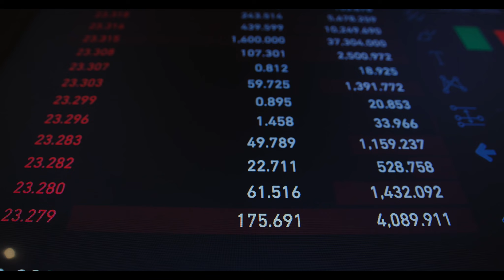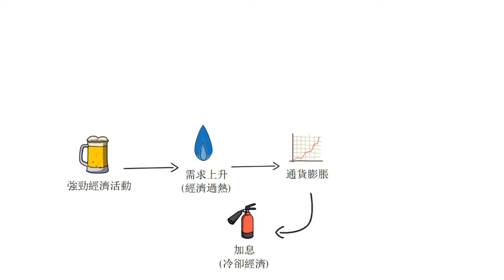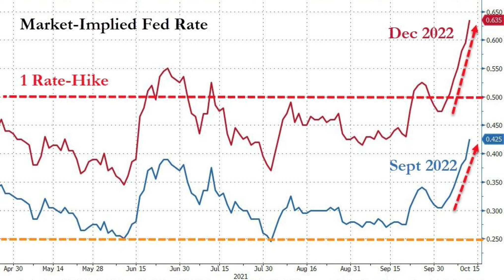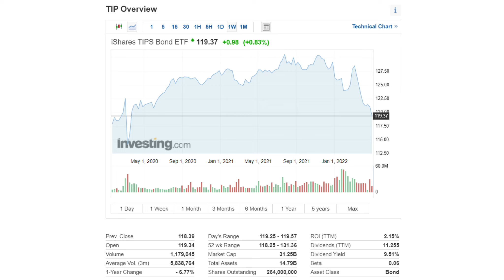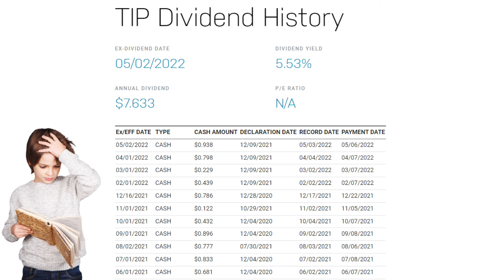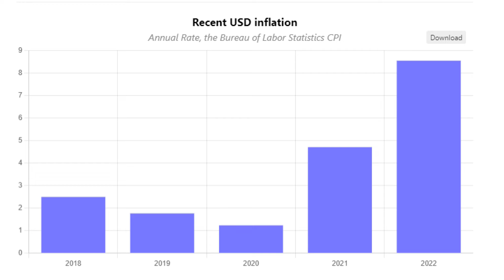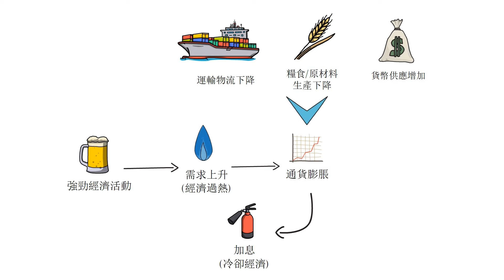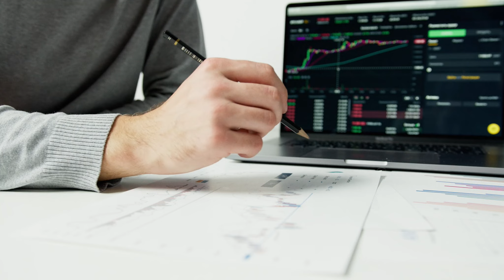[通貨膨脹見頂?] 美國加息半厘無有怕？市場訊號出現